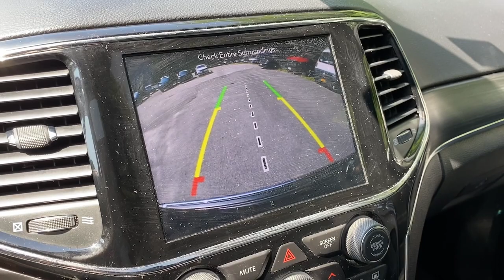2019 Jeep Grand Cherokee Cortlandt Manor, Croton on Hudson, Ossining, Briarcliff, Peekskill 1252506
Granite Crystal Metallic Clearcoat Used 2019 Jeep Grand Cherokee Limited available in Croton, New York  at Croton Auto Park. Servicing the Cortlandt Manor, Croton on Hudson, Ossining, Briarcliff,  Peekskill, NY area.

ENGINE: 3.6L V6 24V VVT UPG I W/ESS  (STD),TRANSMISSION: 8-SPEED AUTOMATIC (850RE)  (STD),POWER SUNROOF,TIRES: 265/60R18 BSW AS LRR  (STD),WHEELS: 18 X 8.0 TECH GRAY ALUMINUM  (STD),NORMAL DUTY SUSPENSION  (STD),3.45 REAR AXLE RATIO  (STD),GVWR: 6 500 LBS  (STD),QUICK ORDER PACKAGE 2BH  -inc: Engine: 3.6L V6 24V VVT UPG I w/ESS  Transmission: 8-Speed Automatic (850RE),FRONT LICENSE PLATE BRACKET,GRANITE CRYSTAL METALLIC CLEARCOAT,BLACK  LEATHER TRIMMED BUCKET SEATS,Four Wheel Drive,Power Steering,ABS,4-Wheel Disc Brakes,Brake Assist,Aluminum Wheels,Temporary Spare Tire,Heated Mirrors,Power Mirror(s),Integrated Turn Signal Mirrors,Rear Defrost,Privacy Glass,Intermittent Wipers,Variable Speed Intermittent Wipers,Rear Spoiler,Remote Trunk Release,Power Liftgate,Power Door Locks,Fog Lamps,Daytime Running Lights,Automatic Headlights,AM/FM Stereo,Navigation System,Satellite Radio,Bluetooth Connection,HD Radio,Requires Subscription,MP3 Player,Steering Wheel Audio Controls,Auxiliary Audio Input,Power Driver Seat,Power Passenger Seat,Mirror Memory,Driver Adjustable Lumbar,Seat Memory,Power Driver Seat,Driver Adjustable Lumbar,Power Passenger Seat,Passenger Adjustable Lumbar,Pass-Through Rear Seat,Rear Bench Seat,Adjustable Steering Wheel,Trip Computer,Power Windows,WiFi Hotspot,Leather Steering Wheel,Heated Steering Wheel,Keyless Entry,Power Door Locks,Keyless Start,Keyless Entry,Power Door Locks,Universal Garage Door Opener,Cruise Control,Climate Control,Multi-Zone A/C,A/C,Woodgrain Interior Trim,Leather Seats,Bucket Seats,Auto-Dimming Rearview Mirror,Driver Vanity Mirror,Passenger Vanity Mirror,Driver Illuminated Vanity Mirror,Passenger Illuminated Visor Mirror,Floor Mats,Mirror Memory,Seat Memory,Remote Engine Start,Keyless Start,Remote Engine Start,Smart Device Integration,Power Windows,Power Door Locks,Trip Computer,Heated Front Seat(s),Security System,Immobilizer,Traction Control,Stability Control,Traction Control,Front Side Air Bag,Telematics,Requires Subscription,Blind Spot Monitor,Rear Collision Mitigation,Rear Parking Aid,Tire Pressure Monitor,Driver Air Bag,Passenger Air Bag,Front Head Air Bag,Rear Head Air Bag,Passenger Air Bag Sensor,Knee Air Bag,Child Safety Locks,Back-Up Camera